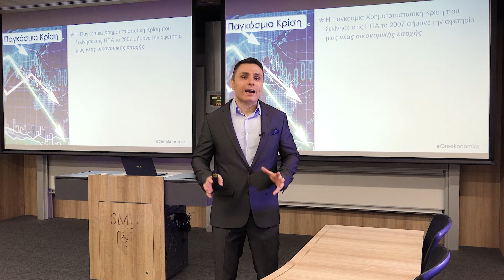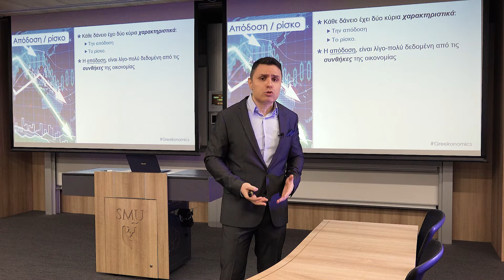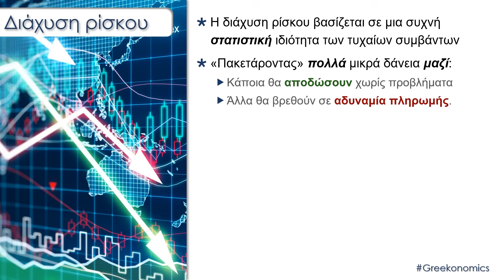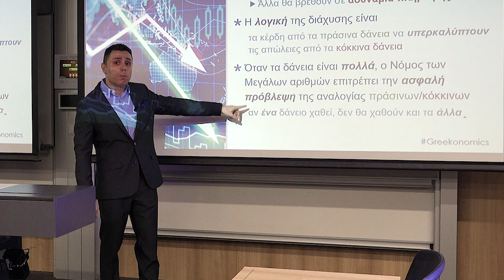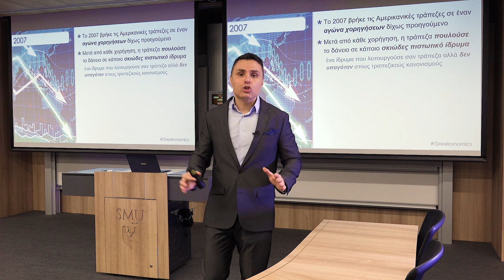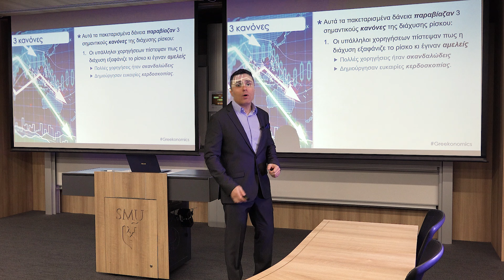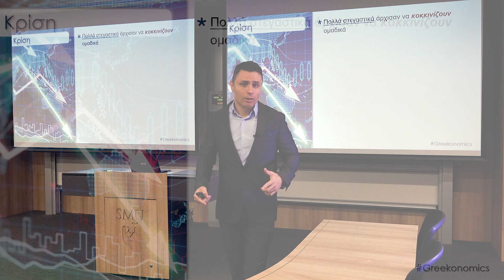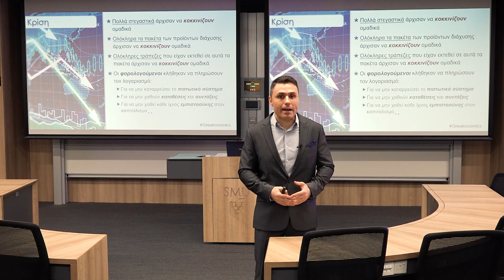Η Παγκόσμια Χρηματοοικονομική Κρίση του 2007 | Greekonomics #03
Μάθετε πως το χρηματοπιστωτικό σύστημα των ΗΠΑ άρχισε να "μπάζει νερά" συμπαρασσύροντας στο βυθό ολόκληρες οικονομίες ακόμη και από την άλλη άκρη του πλανήτη.

Το κανάλι Greekonomics έχει ως αντικείμενα την οικονομική παιδεία, την επιχειρηματικότητα και την προσωπική ανάπτυξη.

Έρευνα – παραγωγή – παρουσίαση: Κοσμάς Μαρινάκης, Ph.D.

Ο Κοσμάς Μαρινάκης είναι Αναπληρωτής Καθηγητής (Senior Lecturer) Οικονομικής Επιστήμης στο Πανεπιστήμιο Διοίκησης Επιχειρήσεων της Σιγκαπούρης (Singapore Management University). Έχει εργαστεί σε καθηγητικές και ερευνητικές θέσεις σε Πανεπιστήμια των ΗΠΑ, της Ρωσίας και της Κύπρου. Έχει δημοσιεύσει ερευνητικές εργασίες στο αντικείμενο της Οικονομικής της Βιομηχανικής Οργάνωσης σε διεθνή επιστημονικά περιοδικά. Διδάσκει οικονομικά από το 2003 σε προπτυχιακό, μεταπτυχιακό και διδακτορικό επίπεδο.